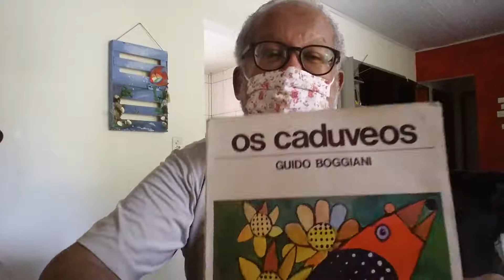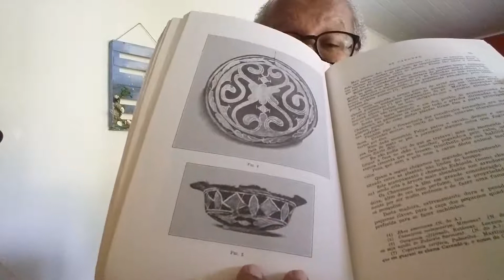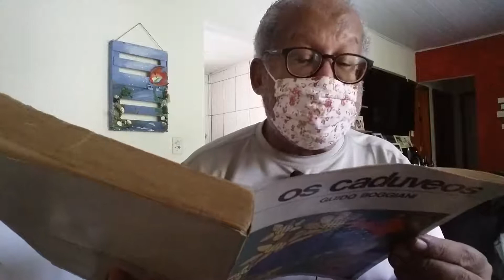Guido Boggiani, um etnólogo e desenhista italiano no Pantanal do Nabileque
Vídeo introdutório para a postagem em homengem a Guido Boggiani parte do roteiro sobre os grandes viajantes europeus no Brasil